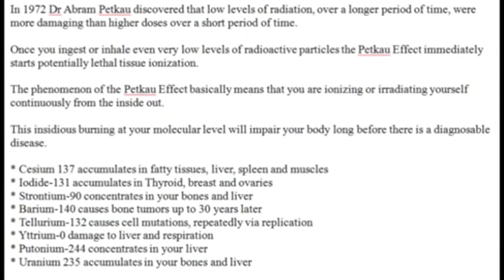FUKUSHIMA petkau effect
commentary hatrick penry , joetalk100
148production